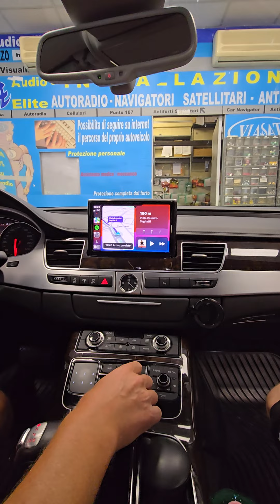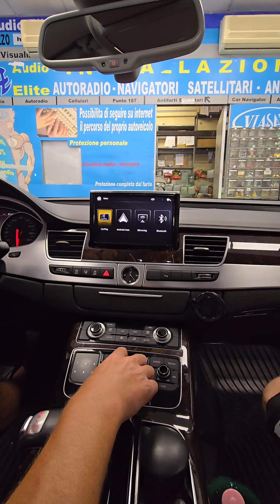interfaccia apple car play android auto e retrocamera su monitor originale audi a8